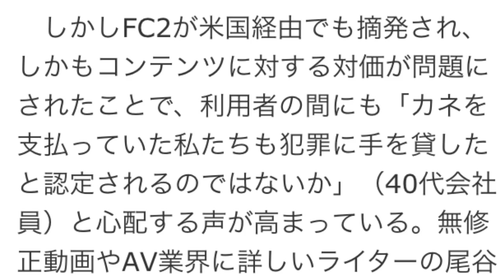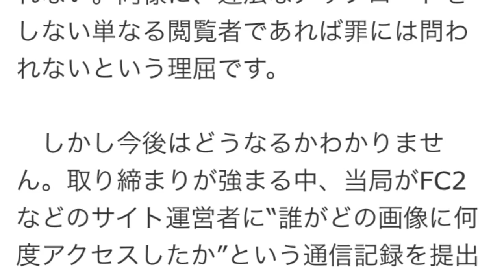FC2 無修正動画の今後 取り締まり強化？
ネット上に数多くの無修正動画を供給していた動画投稿サイト「FC2」をめぐる事件が相次いでいる。警察当局は無修正動画の取り締まり強化に乗り出しているが、今後、「利用者」であるネットユーザーにも火の粉が飛んでくる可能性はあるのか。

　有料サイトは、これまで無料サイトより危険度が低いといわれてきた。サイト内にある広告をクリックすると高額な料金を請求される、いわゆる「ワンクリック詐欺」の被害がほとんどなかったからだ。米国などに本拠地を置いているため、日本の法律に触れないというのも売り文句だった。

　しかしFC2が米国経由でも摘発され、しかもコンテンツに対する対価が問題にされたことで、利用者の間にも「カネを支払っていた私たちも犯罪に手を貸したと認定されるのではないか」（40代会社員）と心配する声が高まっている。無修正動画やAV業界に詳しいライターの尾谷幸憲氏がいう。

「有料会員も閲覧のみの利用であれば罪に問われる可能性はほとんどないと思います。

ただし有料サイトの配信画像には基本的に違法性はないという認識は誤りです。

　いずれにしても国内では「無修正動画」は違法である以上、「グレーゾーンのものに接している行為」であるという意識は必要だ。ITジャーナリストの井上トシユキ氏は警鐘を鳴らす。

「これまで無修正動画閲覧の議論はストリップ劇場にたとえられてきました。ストリッパーや経営者側が公然わいせつで逮捕されることはあっても観客は逮捕されない。同様に、違法なアップロードをしない単なる閲覧者であれば罪には問われないという理屈です。

　しかし今後はどうなるかわかりません。取り締まりが強まる中、当局がFC2などのサイト運営者に“誰がどの画像に何度アクセスしたか”という通信記録を提出させ、一部のユーザーを摘発する可能性は否定できない。ヘビーユーザーは安心すべきではないでしょう」

※週刊ポスト2014年10月31日号

情報元 NEWSポストセブン